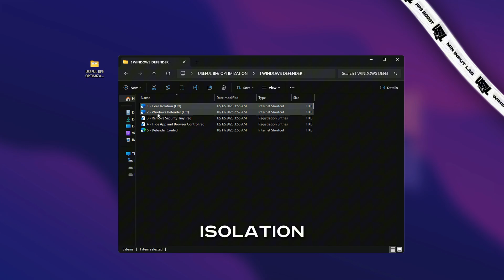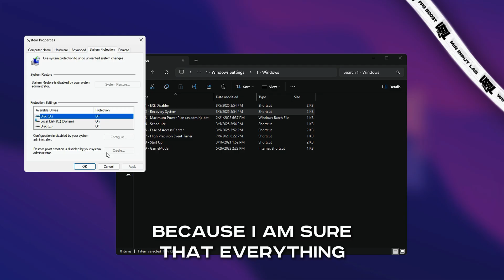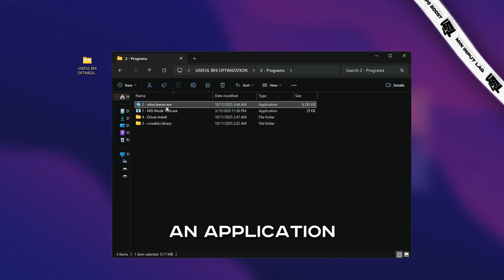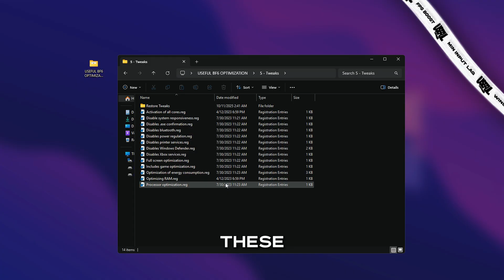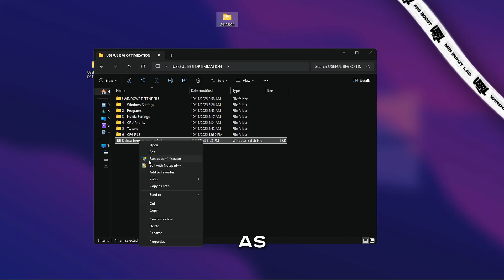Battlefield 6 Optimization - 200+ FPS & Lower Input Lag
🚀 Massive FPS Boost for Battlefield 6
This optimization guide will show you how to increase performance, reduce input lag, and make your gameplay smoother than ever.
⚠️ All methods are safe and tested on Windows 10/11.

⚙️ What’s inside:
● Remove stutters and lag spikes
● Fix low FPS on any setup
● Boost performance up to +200 FPS
● Improve stability and reduce frame drops
● Extra FPS cfg file

0:00 - Intro
0:08 - Download Useful Pack
0:17 - Windows Defender
0:51 - Exe Disabler
0:59 - System Recovery
1:06 - Performance PowerPlan
1:10 - Clean Scheduler
1:28 - Device Manager
1:36 - Start Up
1:46 - Game Mode
1:53 - Windows Debloater
2:21 - AdwCleaner
2:38 - Msi Mod Tool
2:57 - Last Driver's Install
3:08 - Vcredist Library
3:15 - Nvidia Settings
3:32 - CPU Priority
3:41 - Tweaks
3:51 - CFG FILE
4:13 - Delete Cache, log files
4:21 - BF6 Steam Settings
4:32 - Disable Full Screen Optimization
4:46 - Results
5:00 - Booster Tool
5:11 - Best Сhoice
5:27 Outro